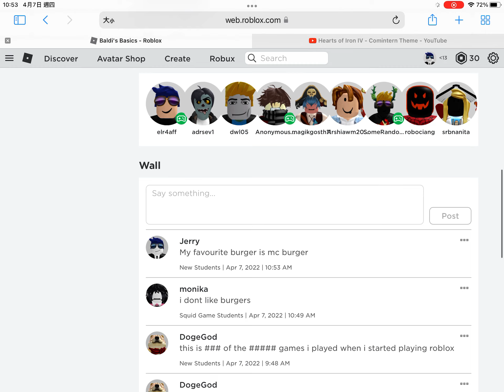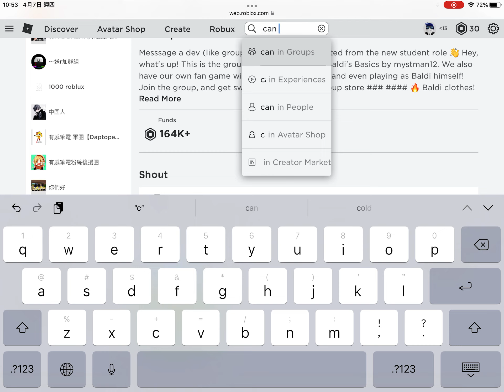How to get free robux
You need to answer the question or you can’t get 1-2 robux